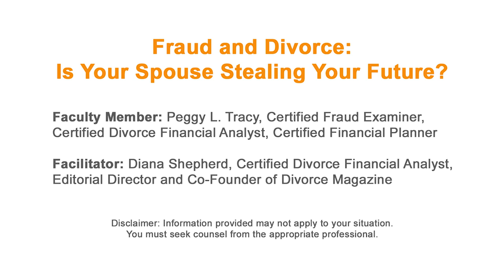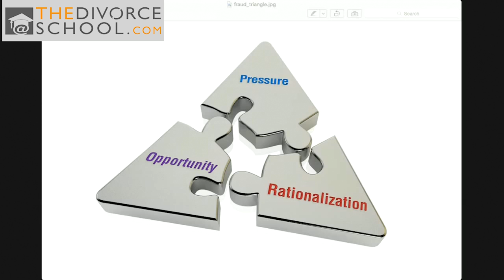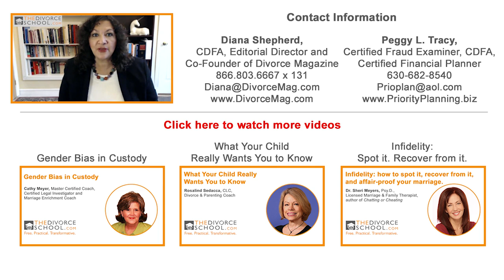Fraud and Divorce: Is Your Spouse Stealing Your Future?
Faculty Member: Peggy L. Tracy, Certified Fraud Examiner, Certified Divorce Financial Analyst, Certified Financial Planner
Facilitator: Diana Shepherd, Certified Divorce Financial Analyst, Editorial Director and Co-Founder of Divorce Magazine